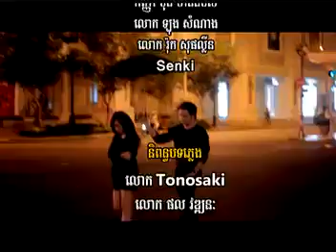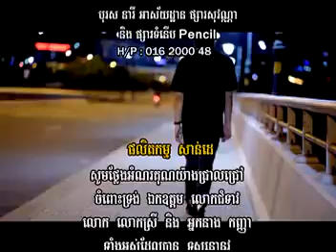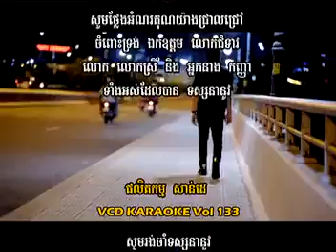[SD VCD Vol 133] Behind The Scene